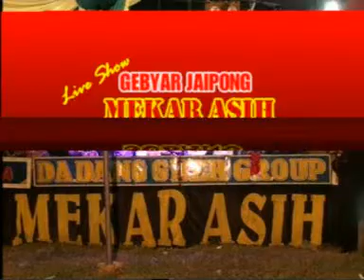Jaipongan Dadang gber Subang,,Live in Kp. Paparean Karawang